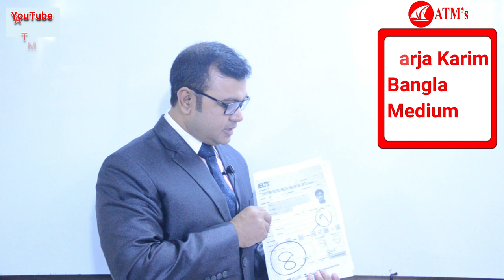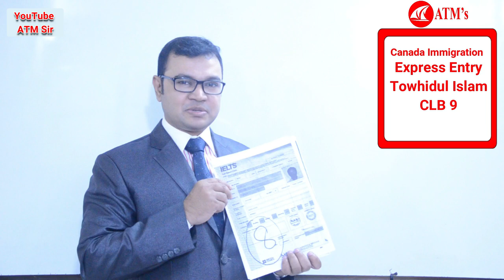IELTS একটি বড় বাঁধা? আর নয় আর নয়... (2019)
IELTS একটি বড় বাঁধা? আর নয় আর নয়...